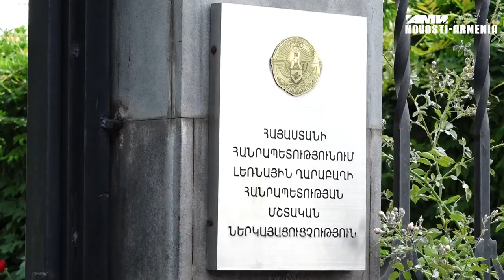Ակտիվիստները բողոքի ակցիա են անցկացրել Հայաստանում Արցախի ներկայացուցչության մոտ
«Այլընտրանք» հասարակական կազմակերպության ներկայացուցիչները խաղաղ ակցիա են անցկացրել Հայաստանում Արցախի մշտական ներկայացուցչության մոտ։ Ակցիայի մասնակիցները նամակով դիմել են Հայաստանում Արցախի մշտական ներկայացուցիր Կառլեն Ավետիսյանին